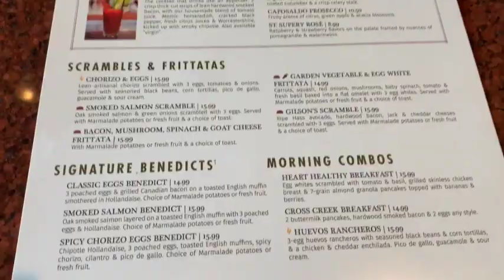Day in the Life of a Celebrity Assistant and Future Foster Mom | DITL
This is just a short glimpse of a few tasks that a celebrity assistant might have to do! As always, there's no personal or identifying info for my bosses (privacy is important!) but hope you enjoy this little slice of life!

Living life as a millennial in Los Angeles, traveling the world, and taking steps to becoming a brand new foster mama: all solo (but with love and support from family and friends)!

1. Stay along for the whole ramble: watch videos all the way to the end.

2. I love to know that you're watching and enjoying! Please leave a (G rated) comment.

3. Share the love! You can share my links on your social media and with friends & family!